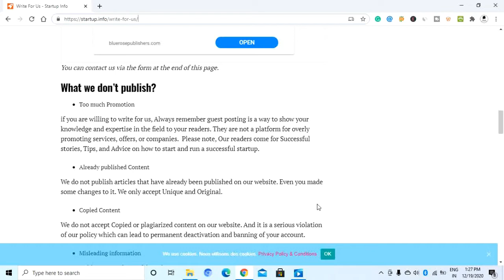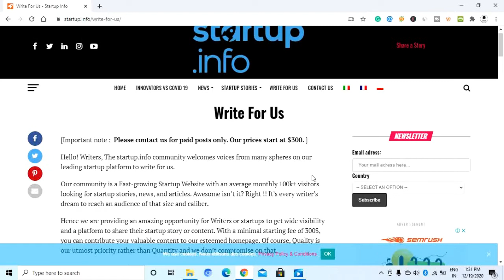🔥🔥 6 Best Ways To Get High Quality Content Without Writing Yourself 🔥 SOME FREE